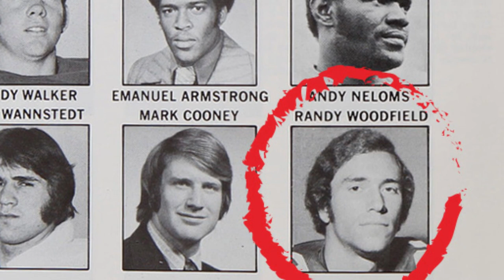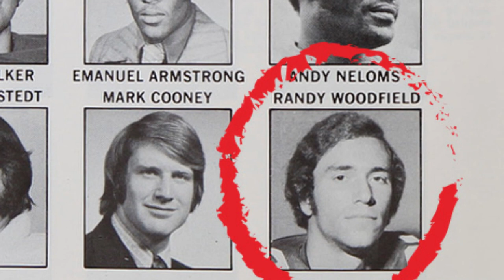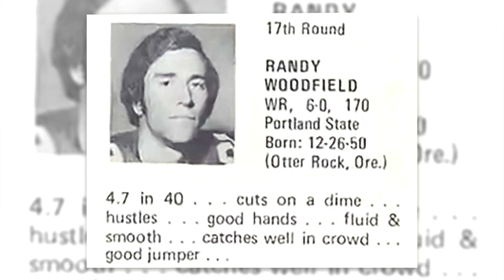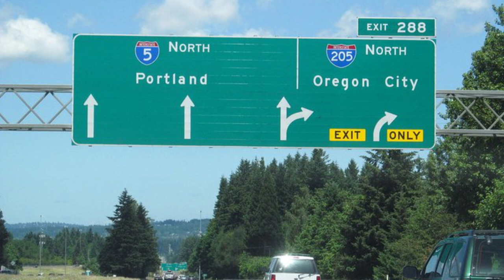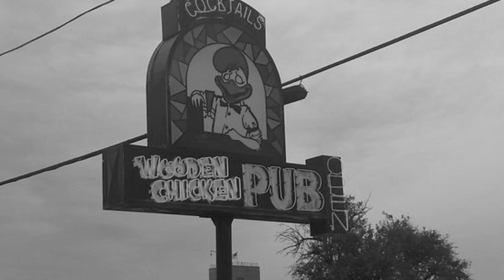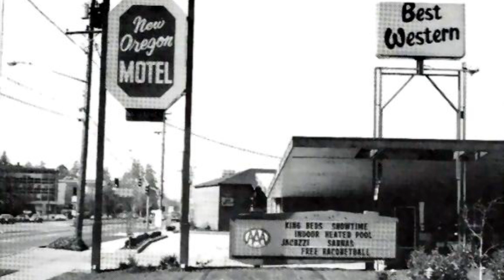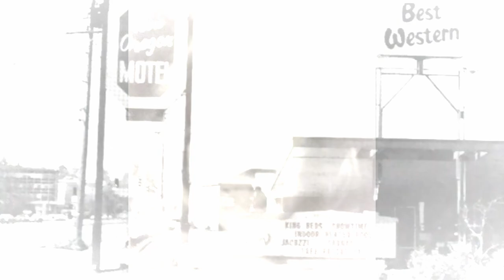El MISTERIOSO CASO de... RANDALL WOODFIELD, el ASESINO de la I-5 😱😱😱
Durante su reinado de terror de cinco meses por el corredor de la Interestatal 5, el Modus Operandi del asesino en serie Randall Woodfield. cambiado a menudo.
Cometió robos, violaciones y asesinatos, atacando tanto a mujeres que conocía como a extrañas. Apuñaló, golpeó y disparó a sus víctimas y usó una variedad de disfraces.
Sus únicas constantes fueron la brutalidad, la violencia y el caos.